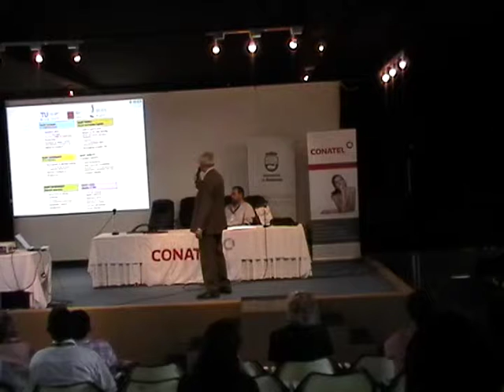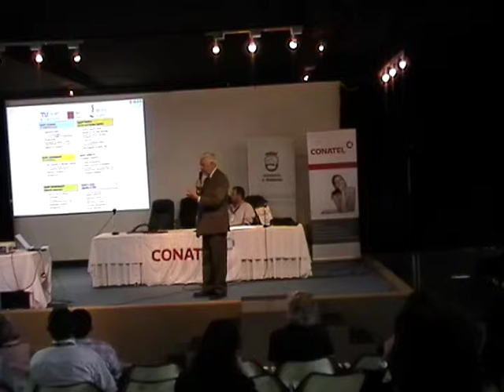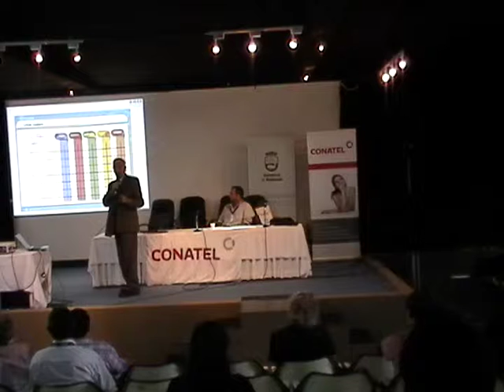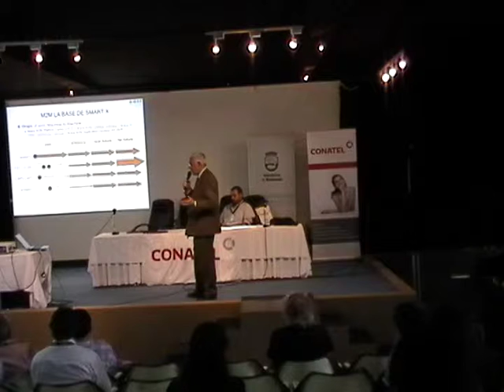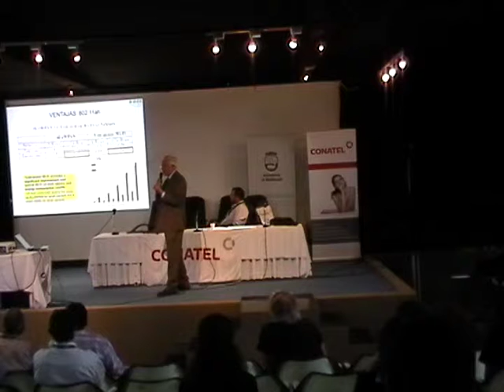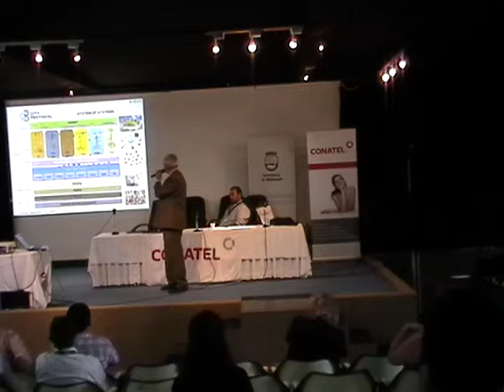Comunicaciones y Estándares de Smart cities